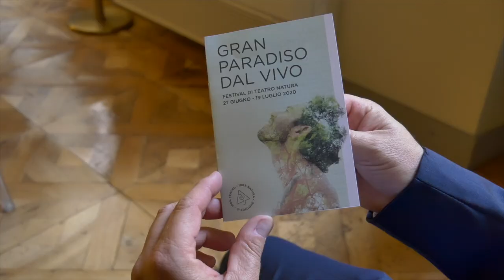Gran Paradiso dal Vivo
Presentata a Palazzo Cisterna, sede aulica della Città metropolitana di Torino il festival di teatro e natura "Gran Paradiso dal Vivo" il festival si svolgerà dal 27 giugno al 19 luglio